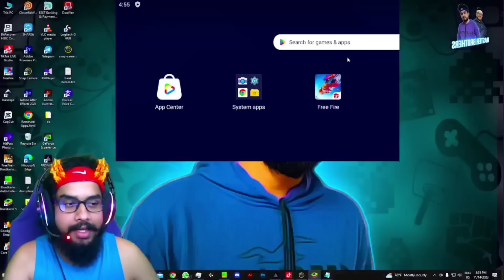💥අයියලා දෙන්නෙක් ඇවිත් ඉල්ලපු ගේම 😎🔥 වරෙන් [ 1VS1 ] මහනවා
⚙️COMMUNITY POST -  RS 500.00

කොල්ලනේ මගේ නමින් ACCOUNT උස්සන හොරෙක් ඉන්නවා 😡 (මේ තියෙන්නේ උගේ NUMBER එක 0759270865) අහු වෙන්න එපා ❤️🙏 මං ACCOUNT SELL කරන්නේ නෑ ❤️ කරලත් නෑ ❤️ මේ තියෙන්නේ මගේ NUMBER එක [ 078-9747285 ] මන් අලුතින් WHATSAPP GROUP එකක් හැදුවා ඒකට ADD වෙන්න හැමෝම ❤️🙏  👇👇 මෙන්න LINK එක 👇👇 SHERE කරන්න ❤

🔥MASTER BROTHER LIVE 🔥

♎RPගෙයි සදුගෙයි ඉමෝට් වලිය [PART 02] 🤣🔥🇱🇰 RPට මල පනියි

♎RP ඉමෝට් දාලා සදුවව ටිපර් කරපු හැටි  😂🇱🇰🔥 සදුවට මල පනියි | SADU VS RP |

♎බිල්ලගේ LIVE එකට ආපු සහරාන් කාරයා 🤣🔥🇱🇰  ඩයමන්ඩ් 500ක ගිෆ්ට්

♎ BILLA VS TIKA | BR එකක සෙට් වෙලා බිල්ලගෙන් ගේම ඉල්ලයි 🤣🔥🇱🇰

♎T4D VS AKO ADEKK | 😯🔥| SECOND MATCH (🇱🇰 VS 🇲🇾) කවුද හොදම

♎ බිල්ලගේ ලොබිය හෙල්ලෙන්න කියපු කියුටී අක්කගේ සිංදුව 😂🔥🇱🇰 බඩත්

♎ මැලේසියන් 🇲🇾 BEST MOBILE PLAYER  VS SRI LANKAN 🇱🇰 BEST MOBILE

♎ සදුගේ ස්කොඩ් එකයි සාතන්ගේ ස්කොඩ් එකයි RANK එකක සෙට් වෙලා

 ♎ සදු අයියා පයර් වෙලා හැකර් කෙනෙක් වගේ වැනුව හැටි 😯🇱🇰🔥 ඔලු